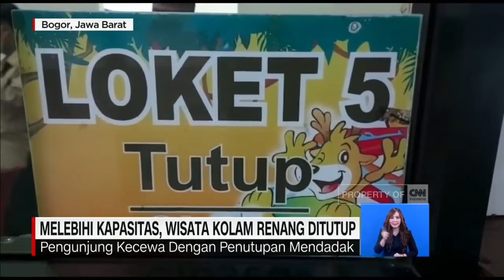Penuh Sesak, Wisata Air Dibubarkan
Karena penuh sesak, satgas Covid-19 menutup sebanyak 17 lokasi wisata kolam renang di kawasan Bogor, Jawa Barat.
Sementara itu, satgas Covid-19 Kelurahan Margahayu, minggu siang, terpaksa membubarkan pengunjung wisata air, lantaran pengunjungnya membludak melebihi batas maksimum kapasitas.